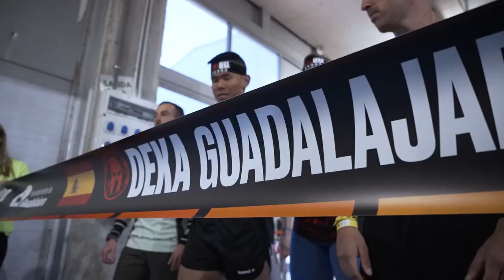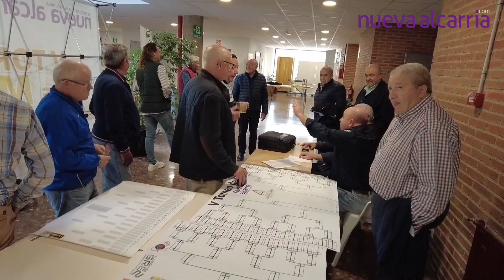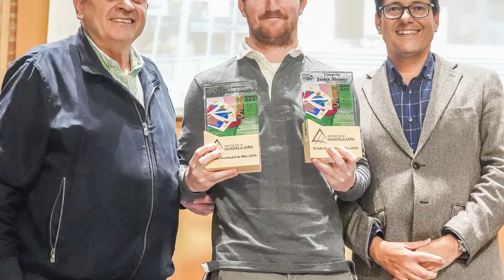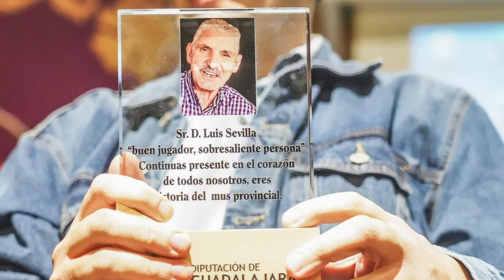Alcarria Deportiva #86: Cristina Rodríguez, jugadora del Deportivo Guadalajara femenino